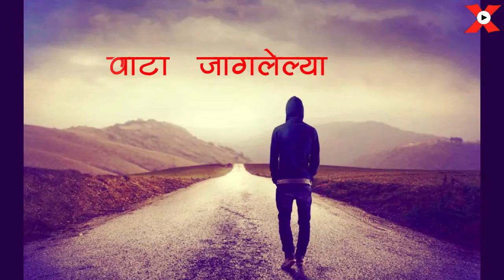Vaata - Unplugged | Keval Walanj | Remixena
Welcome to Remixena..
Here You Find Your Favorite Music With HD Quality !

वाटा  जागलेल्या तुझ्या भोवताली
तु दूर अशी का मी इथे एकटा हा

Track Details :

▶️ Track Name :  Vaata

▶️ Artist - Keval Walanj

  (Just skip Ad)